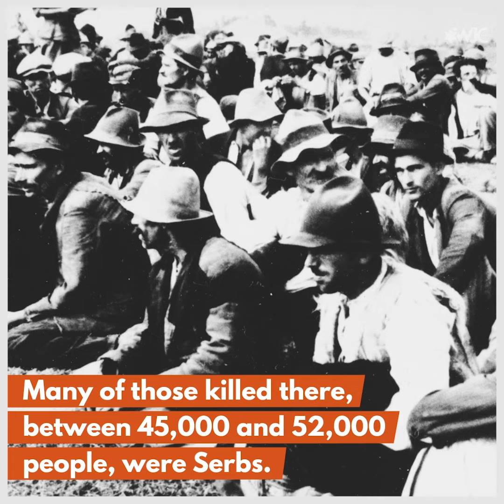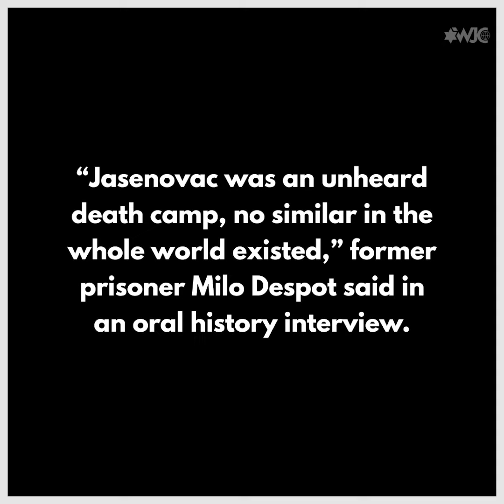Horror in Jasenovac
Hate unleashed: During WWII, over a period of four years, between 77,000 and 104,000 people - Serbs, Jews, Roma, and other non-Catholics - were murdered in Jasenovac by the Croatian Ustaša regime. One prisoner described Jasenovac as "an unheard death camp." On April 22, 1945, a prisoners' breakout led to the camp's liquidation. This is the story of the horrors that happened there.

On April 12, 2019, the Jewish community of Croatia is holding a commemoration in memory of those killed at Jasenovac concentration camp - together with the Serbian and Roma communities.